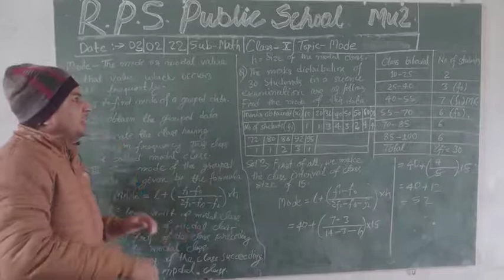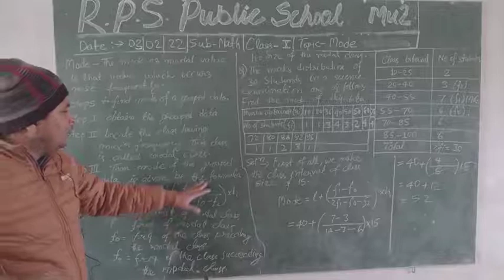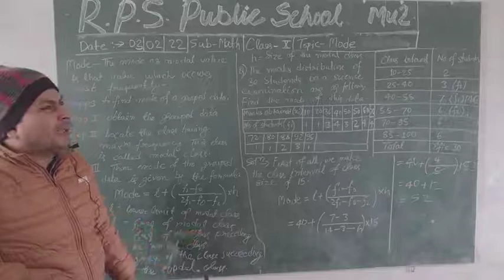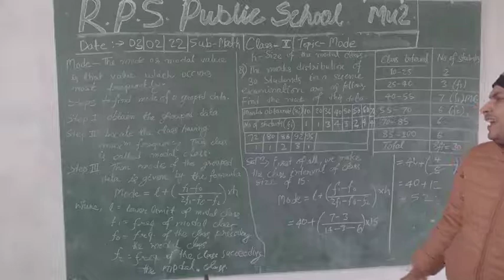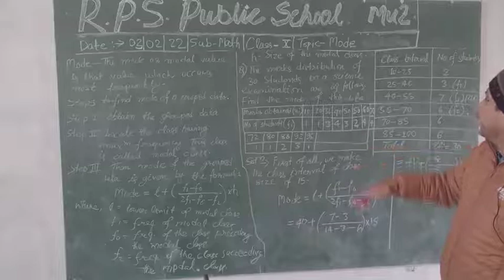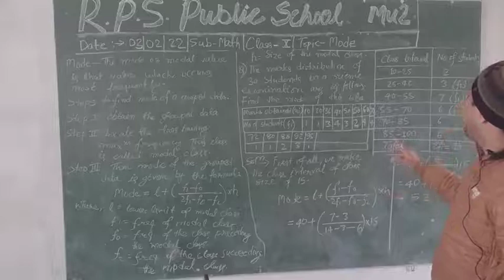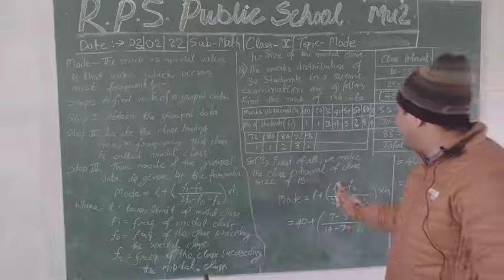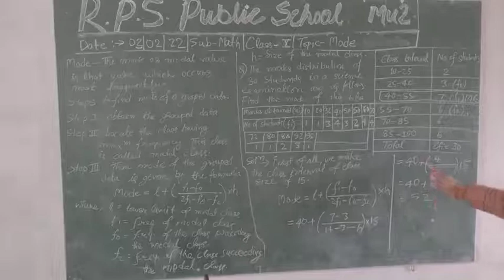DATE - 04 - 02 - 22 - CLASS -10 - MATHS - CH - STATICS ( MODE )